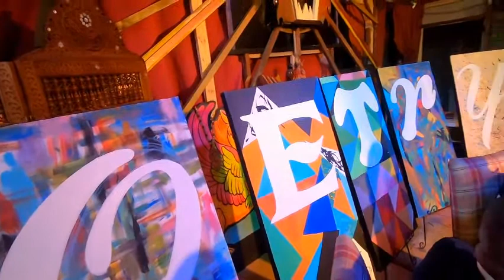World Poetry Day/March 21st 2021/Conversation with poets Talena Lachelle Queen & Rashad Wright.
Today, March 21st 2021 is World Poetry Day.
In Paterson NJ we celebrate this beautiful day in a conversation with Paterson Poet laureate Talena Lachelle Queen & Jersey City former Poet  Laureat Rashad Wright.

Talena Lachelle Queen
Poet, activist and fifth-grade language arts teacher still uses her college lessons of empowerment and tries to pass them on in everything she does. She is The actual Paterson Poet Laureate.

Queen has spent the last two decades finding ways to make an impact in her community. In 2011, she founded Her Best Self, a program of the National Black United Fund, creating a yearlong curriculum that matches young women with mentors who can help them build leadership skills as they do community projects and “live purposeful lives on purpose.”

Rashad Wright
Rashad is a graduate of New Jersey City University, receiving his BA in English: Creative Writing. On campus he was most known for his work with Peers Educating Peers (PEP) as a certified peer educator.

Outside of NJCU, Rashad’s poetry has been heard from both local and national stages via slam poetry. He is the only person to be titled the “Grandslam Champion of Jersey City Slam” twice. He has also competed in the 2015 National Poetry Slam in Oakland, California then again in the 2017 National Poetry Slam in Denver, Colorado.  Since 2016 he has also coached Jersey City Slam. Also at the 2017 Individual World Poetry Slam in Spokane, Washington Rashad won 25th in the country.

He has been awarded: First Place for the Walter Glospie American Academy of Poets Prize. Outside of poetry Rashad’s work expands into memoir, fiction, short story, performance art, and music. His work has been published in several online magazines and journals. He is currently working on a book length manuscript titled Working Definition: Dictionary & Thesaurus and a poetry album titled Romeo’s Whiskey.

Edited by:
YMF family productions/RW
Hosted by Yves-Mary Fontin